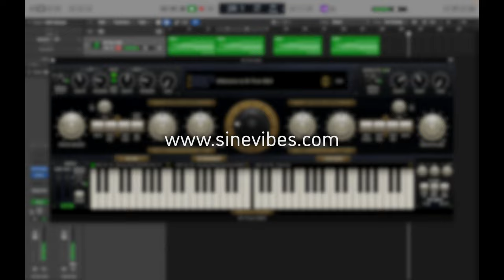Hollow by Sinevibes - feat. GForce M-Tron mkII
Hollow is a vast space reverb effect plugin, designed and developed by Sinevibes. Available as AAX/AU/VST plugin for Mac and Windows.